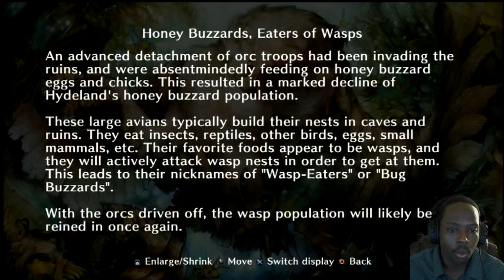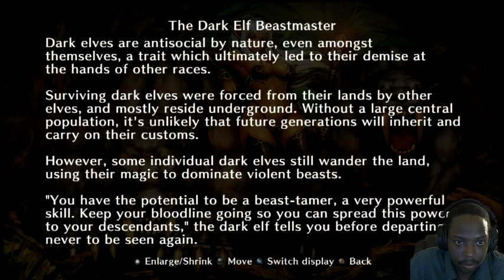Dragon's Crown time!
Butt Smash

Instagram tag: Jeggerd
PS4 tag: Jeggerd